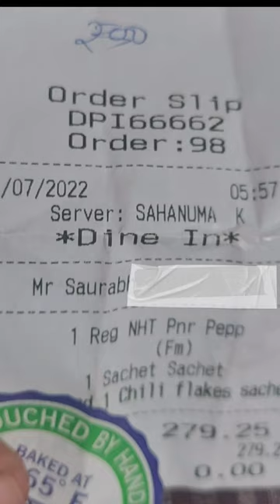When a middle class boy went to pizza centre 🤤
I'll make more mini vlog if you like it so.

tell me something in cmnt section